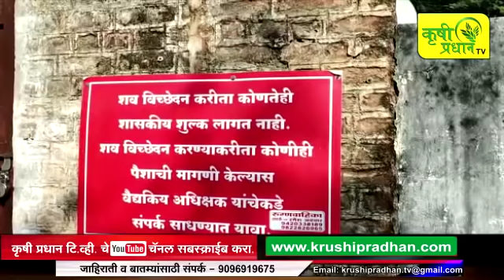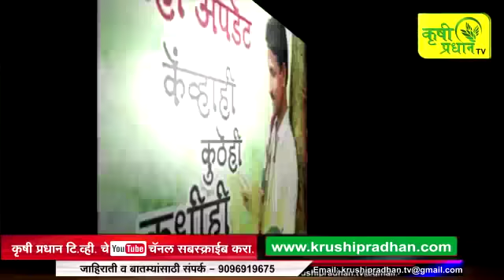News Bulletin Dt 31/10/18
१ ) राज्याच्या ग्रामविकास आणि महिला बालविकास मंत्री पंकजा मुंडे यांचा अमेरिका दौ-याचा पहिला दिवस सर्वार्थाने सार्थकी ठरला. सॅन फ्रॅन्सिस्को येथे बचतगटांच्या महिलांसमवेत फेसबुक मुख्यालय, व्हाट्स अॅप प्रतिनिधी व टीआयई संस्थेला त्यांनी  भेट दिली. ग्रामीण बचतगटांनी तयार केलेल्या वस्तूंना जागतिक बाजारपेठ मिळवून देण्यासाठी या दोन्ही माध्यमांचा वापर प्रभावीपणे करण्यासाठी महाराष्ट्र सरकार सोबत काम करण्याचे आवाहन त्यांनी केले .

    फेसबुक आणि व्हाॅटस अॅप  दोन्हीही समाज माध्यमांना,  त्यांच्याकडील तंत्रज्ञान भारतातील आणि राज्यातील महिलांना देऊन त्यांना त्यांच्यातील कौशल्यांना जगासमोर मांडण्यासाठी महाराष्ट्र सरकार बरोबर काम करण्याचे आवाहन  पंकजा मुंडे यांनी यावेळी केले. येथील अद्ययावत माहिती घेवून ग्रामीण भागातील बचतगट हायटेक झाल्याशिवाय राहणार नाहीत असे त्या म्हणाल्या. राज्यातील युवकांना तंत्रज्ञानाचे प्रशिक्षण देण्यासाठी आणि त्यांच्या उत्पादनांना जागतिक बाजारपेठ उपलब्ध करून देण्यासाठी फेसबुक आणि व्हाॅटस अॅप हे  एकत्र काम करणार आहेत. दोन्ही समाज माध्यमांचे प्रतिनिधी डिसेंबर २०१८ मध्ये महाराष्ट्राचा दौरा करणार असून दोघांनीही ही भागीदारी पुढे नेण्यासाठी बैठकीत सहमती दर्शविली.

२) बुलढाणा जिल्ह्यात जंगली प्राण्यांचे नागरिकांवर हल्ल्यांचे प्रमाण दिवसेंदिवस वाढत चालले आहे सोमवारी खामगाव तालुक्यातील वझर गाव शिवारामध्ये सकाळी गवत कापण्यासाठी मनोहर बबन वाकोड़े या 48 वर्षीय शेतमजूरावर अस्वलाने हल्ला केला या हल्ल्यामध्ये वाकोडे हे गंभीर रित्या जखमी झाले जखमी अवस्थेतच दोन तास शिवारातच पडून राहिल्याने त्यांच्या रक्तस्राव खुप झाला नंतर बकऱ्या चारण्यासाठी   गेलेल्या इसमांना ते दिसून  आले असता त्यांना खामगाव येथील सामान्य रुग्णालयात हलविण्यात आल्या नंतर त्यांच्यावर उपचार सुरू करण्यात आले मात्र उपचारादरम्यान त्यांची प्राणज्योत मालवली.

३)  संपूर्ण महाराष्ट्रात  बुलडाणा जिल्ह्यातील  खामगाव  मध्ये साजरा होणारा शांती उत्सव आहे यामध्ये महारुद्र जगदंबा उत्सव मंडळ यांच्यावतीने आई तुळजाभवानी देवीची स्थापना करण्यात येत असते या मंडळाचे  यावर्षी सातवे वर्ष असून या वर्षी सुधा समाजकार्य म्हणून विविध प्रकारचे सामाजिक उपक्रम मंडळाच्या वतीने राबविण्यात येत आहे.
उत्सवातून सामाजिक उपक्रम राबविन्याचा पैटर्न बुलढाणा जिल्ह्यातील खामगाव नेहमीच राबविन्यात येतो यामधे सध्या सुरु झालेल्या जगदंबा उत्सवातही विविध उपक्रम राबविल्या जात आहे. महारुद्र मंडळाला अधिकारी वर्ग शहरातील प्रतिष्ठित नागरिक मोठ्या प्रमाणावर सहभागी होत असतात हे विशेष.

   ४) नरखेड तालुक्यातील अगदी शेवटच्या टोकावर असलेले गाव आरंभी येथे नवनिर्वाचित सरपंच नरेश गोरे (सरपंच आरंभी ) यांना स्थानिक अवैद्य  दारू विकणाऱ्या व्यावसायिका कडून अमानुषपने मारहाण करण्यात आली आहे ,

स्थानिक सरपंच यांनी नव्याने निवडून येता गाव सुधारणेचा पवित्रा उचलता , सर्वप्रथम अवैध रित्या गावात चालू असलेल्या दारू विक्रीवर आडा घालण्याचा निर्धार केला ,या संबंधी त्यांनी निगडित पोलीस स्टेशन जलालखेडा येथे ठाणेदार तांमटे , व शिखरे यांना होत असलेल्या अवैध दारू विक्री संदर्भात निवेदन सादर केले होते पण नरेश गोरे यांनी उचलले दारू बंदि चे पाऊल हे दारू विक्रेत्याच्या मनात खटकले गेले, त्यामुळे दारू विक्री करणाऱ्या लोकांनी अमानुष मारहाण केली आहे .
   पोलीस प्रशासनाला या संदर्भी गावकऱ्यांन कडून माहिती देण्यात येत आहे पण माहिती असून देखील स्थानिक जलालखेडा येथील पोलीस प्रशासन निद्रेचे सोंग घेत आहे , यांना एवढेच नव्हे तर दारू विक्रीला प्रशासनाचेच पाठबळ असल्याचे येथिल स्थानिक महिला पुरुषांकडून सांगण्यात येत आहे ,

५) वंदनीय तुकडोजी महाराज यांची 50 वी सुवर्ण महोत्सवी पुण्यतिथी सुसुंद्रा येथे मोठ्या उस्साहात बालगोपालांच्या उपस्थितीत पार पडली.राष्ट्रसंत तुकडोजी महाराजांच्या प्रतिमेचे पूजन करून कार्यक्रमाला सुरुवात केली.सुरुवातीला महाराजांचे जीवन चरित्र वाचले,तसेच ठीक दुपारी 4:58 मिनिटांनी  महाराजांना श्रद्धांजली अर्पण करण्यात आली.या कार्यक्रमाला गुरुदेव भक्तांची उपस्थिती होती